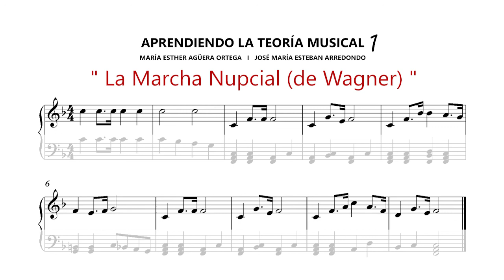V1.12 "Marcha nupcial". R. Wagner. Aprendiendo la Teoría Musical Vol. 1